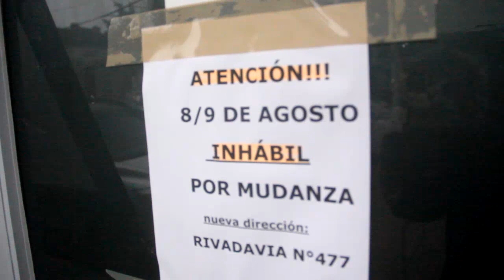EL JUZGADO DE PAZ DE NUESTRA CIUDAD SE TRASLADARÁ AL EDIFICIO DE TRIBUNALES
La nueva sede será en calle Rivadavia 477 en el edificio de Tribunales de Gualeguaychú desde el emplazamiento actual de Luis N. Palma 790 Bis. El ingreso al nuevo espacio será por calle Rivadavia junto al Registro de la Propiedad.